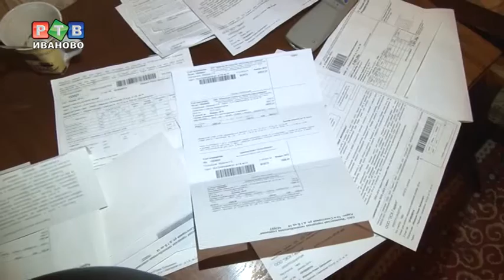УК пользуются юридической неграмотностью жителей